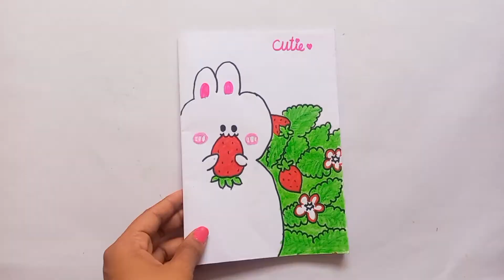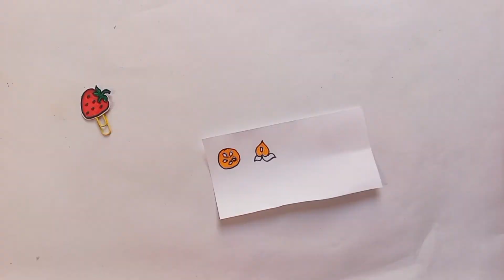Easy paper crafts|How to make school supplies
If you have any suggestions or feedback regarding this video,let it share in a comment your response is valuable to us and always appreciated 😊

I wish you all Happy crafting ❤️ 💖

🎶 song : Till I Hear'em say (Instrumental)
Artist      :NEFFEX